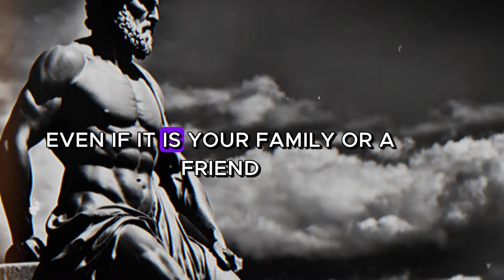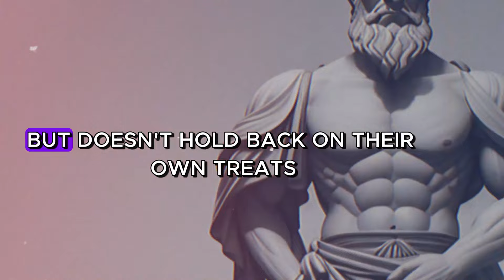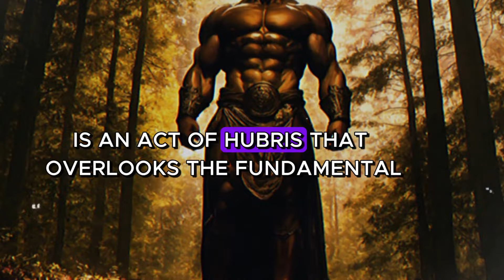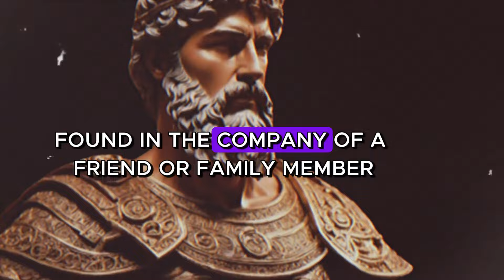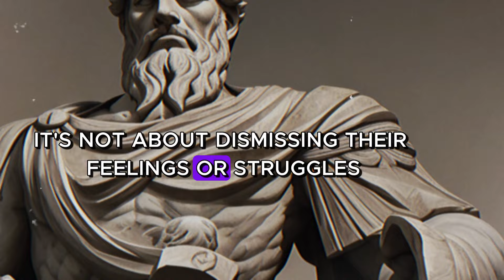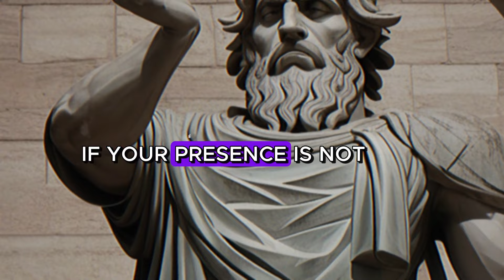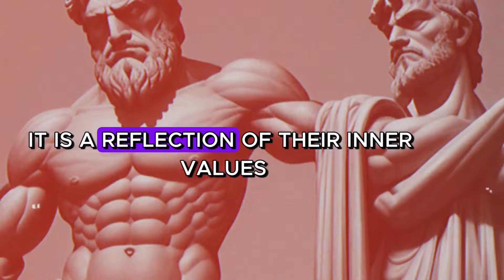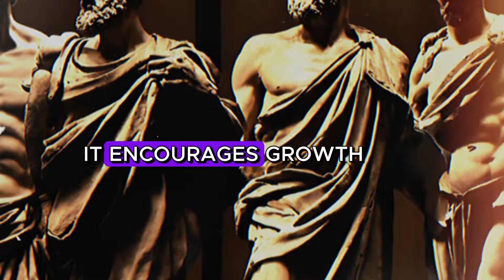11 SIGNS That You SHOULD END EVERY CONTACT even if it is your family or a friend!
11 SIGNS That You SHOULD END EVERY CONTACT even if it is your family or a friend!

This is self-created content and not copied content. The Video content is this self-created and not a copy of any other source.